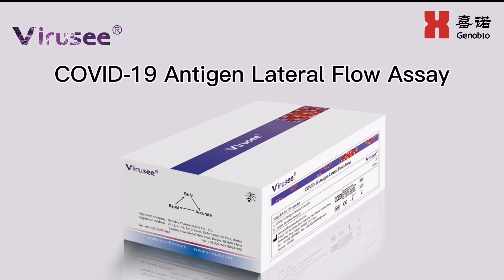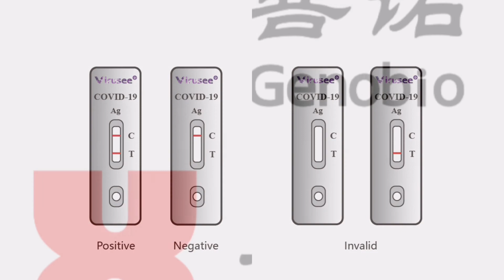Virusee COVID-19 Antigen Lateral Flow Assay-Era Biology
The COVID-19 Antigen Lateral Flow Assay is a lateral flow immunoassay intend for the qualitative detection SARS-CoV-2 nucleocapsid antigens in nasopharyngeal swab and oropharyngeal swab from individuals who are suspected of COVID-19 by their healthcare provider.